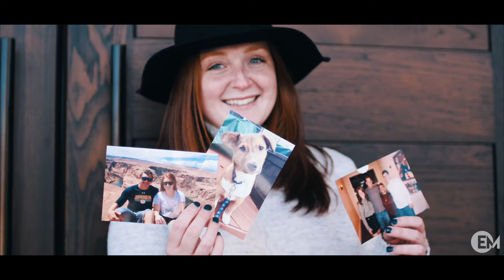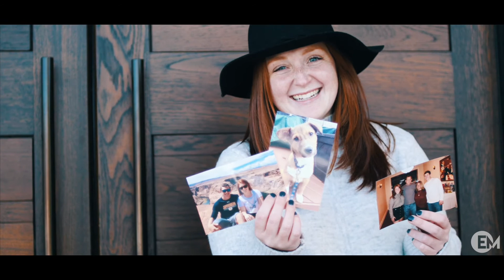I am Me.